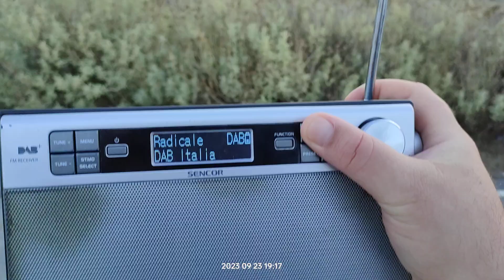DAB+ DX reception via tropo of 12C DAB Italy from jacurso Monte contessa in Arta Greece 23/09/2023